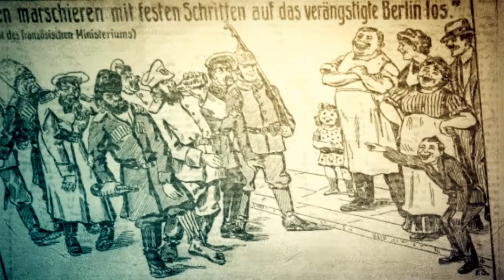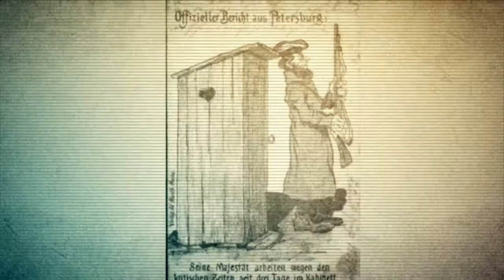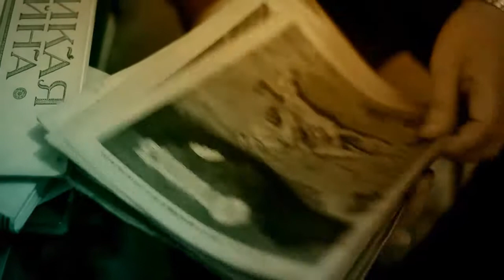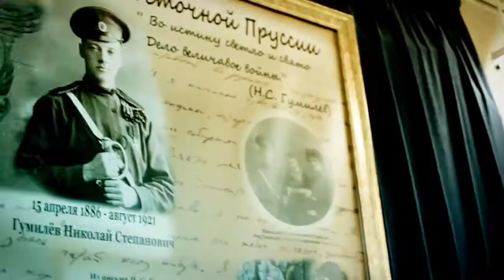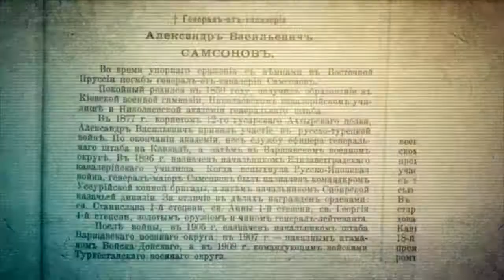История в людях. Первая мировая. Забытая.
"Фронт — это клетка, и тому, кто в нее попал, приходится, напрягая нервы, ждать, что с ним будет дальше."

текст читали
Евгений Морозов, Игорь Кобыш, Евгений Спиваков.
оператор:
Евгений Спиваков
Дмитрий Денисенко
в программе принимали участие:
Александр Адерихин
Игорь Афонин
Монтаж
Денис Хмелёв
звук:
Игорь Кобыш
отдельная благодарность:
Марии Теплышевой